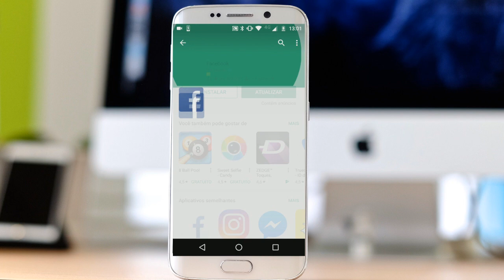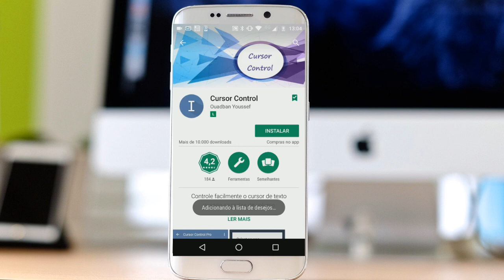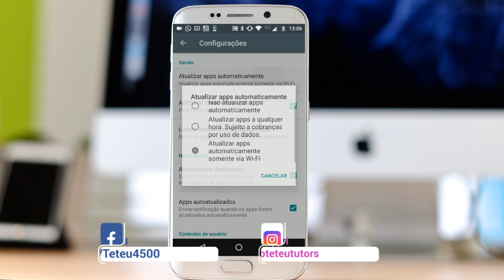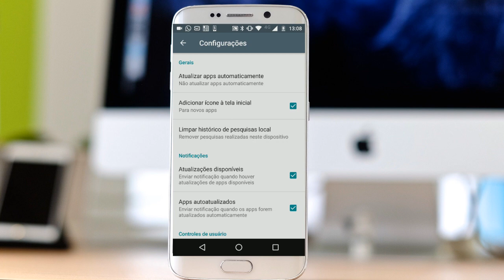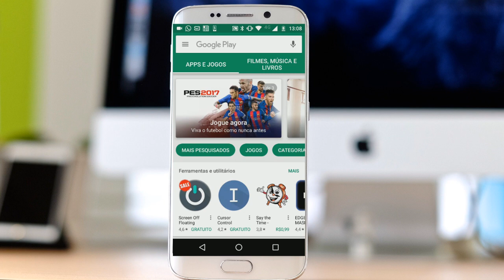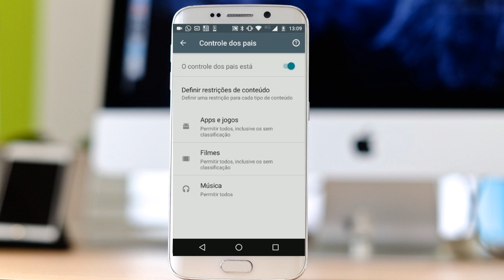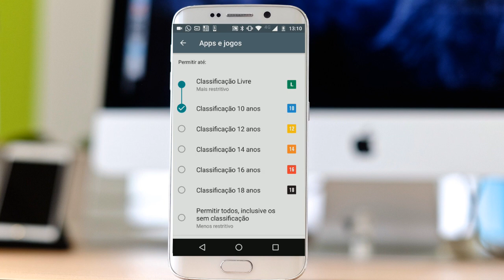5 Funções da Google Play que você precisa conhecer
Hoje te apresento cinco funções e truques para a Google Play que todo mundo deveria conhecer, são dicas essenciais e que deveriam ser habilitadas em sua loja do Google no smartphone, neste vídeo eu te apresento cada uma dessas dicas, confira!